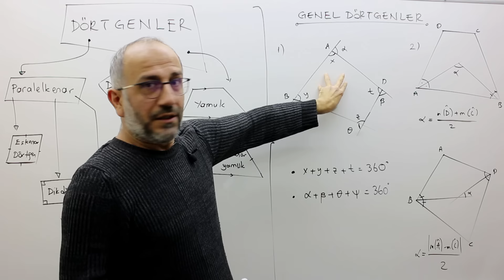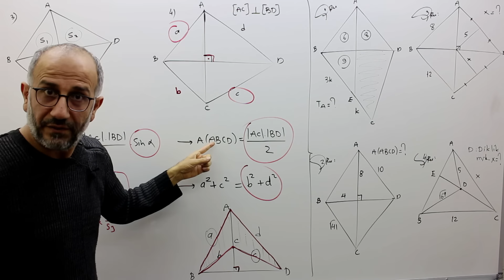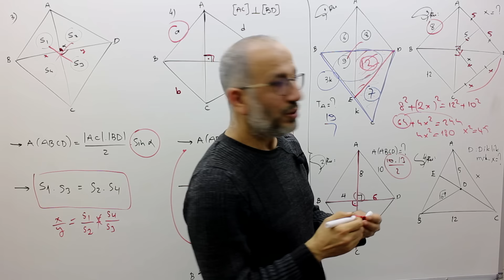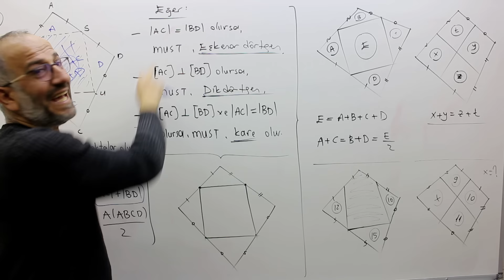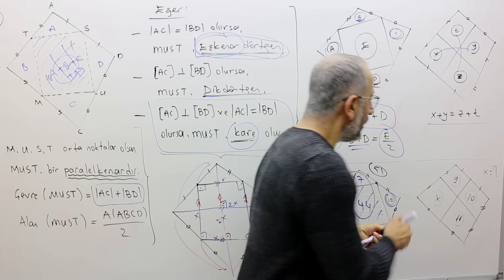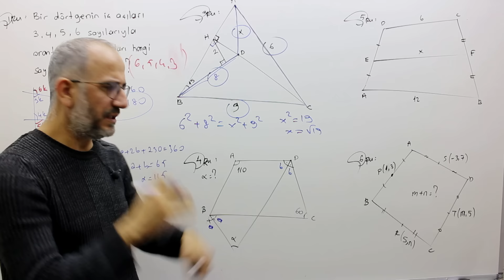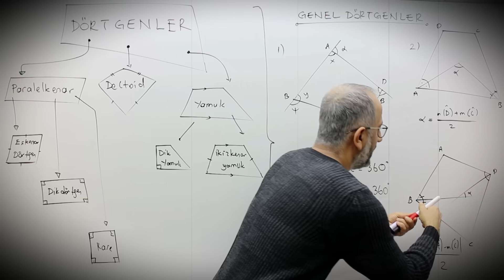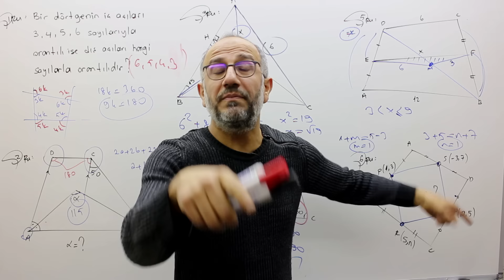GEOMETRİ-10 | GENEL DÖRTGENLER | PDF | ÖĞRENME GARANTİLİ